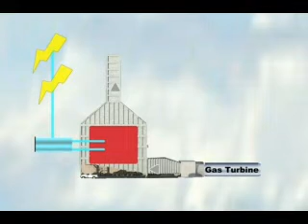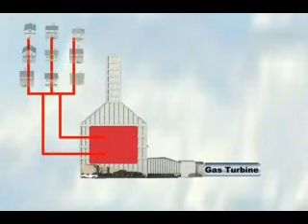TuftsCoveVideo.wmv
The IST OTSG units help Nova Scotia Power improve the fuel efficiency and increase the power output of the facility, which generates electricity for the Dartmouth and Halifax region in Nova Scotia.